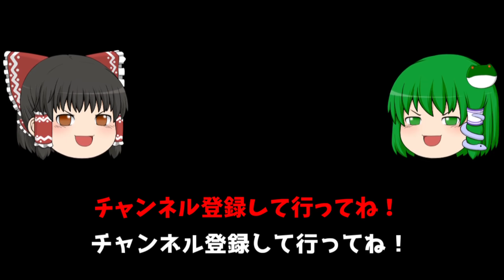イエメン共和国の近現代史 ソマリアをも凌駕する史上最悪の失敗国家！ しくじり世界史！我々みたいになるな！！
失敗国家ランキング2019、2020において、ソマリアを抑えて第一になったイエメン共和国の近現代史